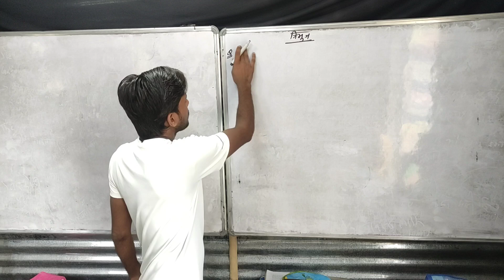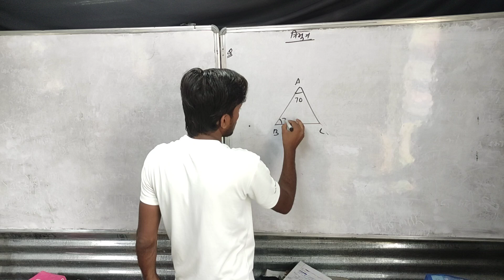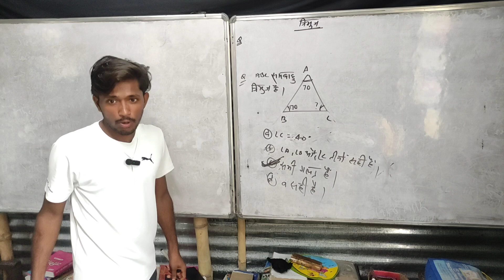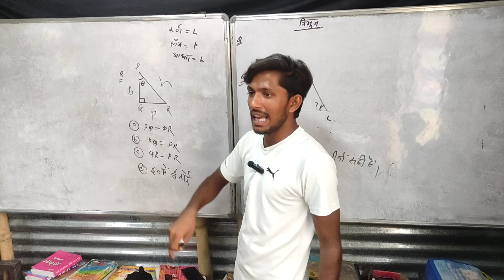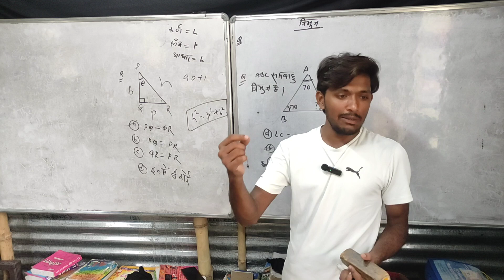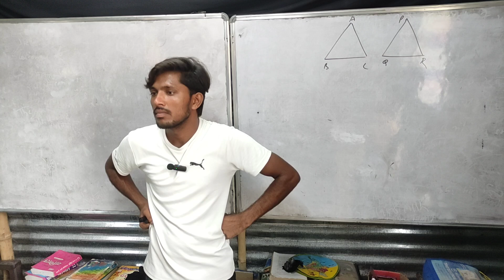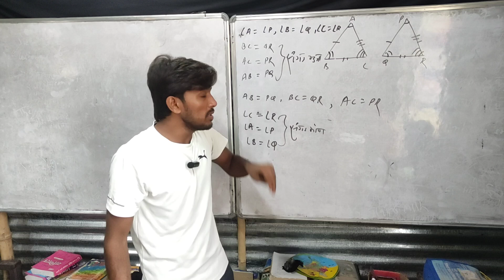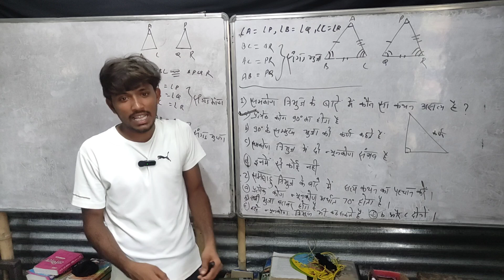त्रिभुज | त्रिभुज के प्रकार | Types of triangle | 9th maths chapter 7|maths class 9th chapter 7|L-05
Topic Related  Words :-
tribhuj ke bare me a to z
sarvangsam akriti
samprup aakriti
tribhuj pahchan करना सीखें
tribhuj kon ke aadhar par?
tribhuj kise kahte hai?
tribhuj kitne prakar ke hota hai
tribhuj ka basic
tribhuj kya hai ?
tribhuj ka basic kaise samjhe?
10th maths chapter 7
10th math video by vipin sir
Bihar Board Class 9 ex 7.1
Bihar Board Class 9 ex 7.2
Bihar Board Class 9 ex 7.3
Bihar Board VVI Subjective Questions
Bihar Board VVI Objective Questions

I hope ki aap sabhi ko yah lecture helpfull hua hoga.
thanks
-: Coaching Address:-
Village - Arari
Post - Dharahara
Police - Sarai
Dist - Vaishali
Sub Division - Hajipur
State - Bihar
Pin 844117